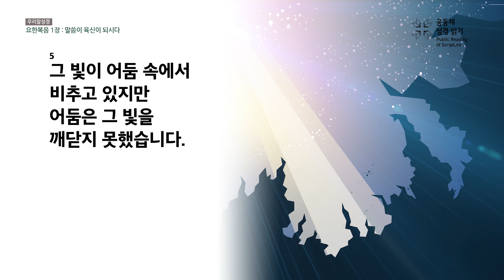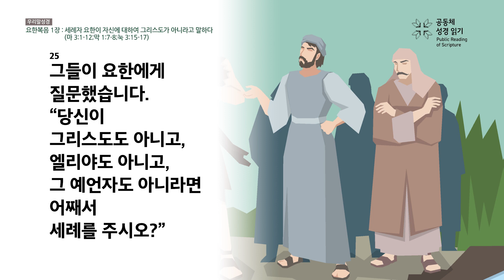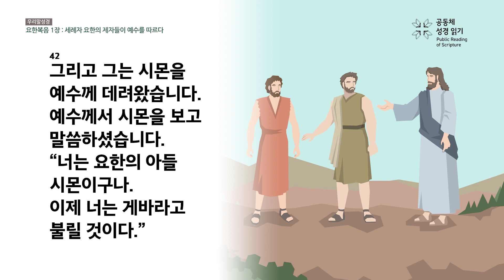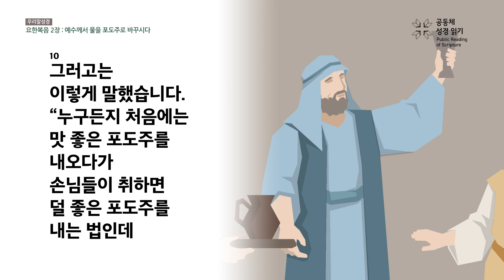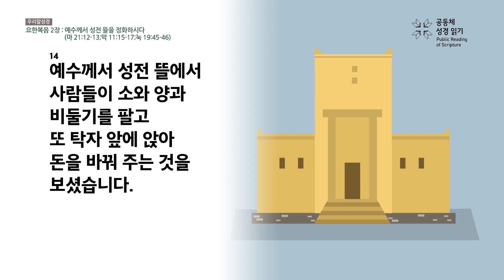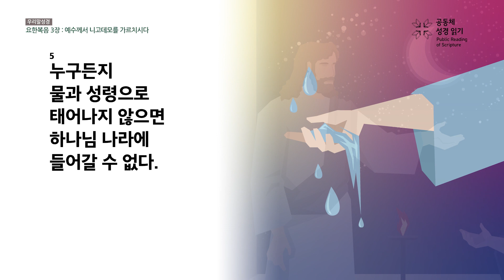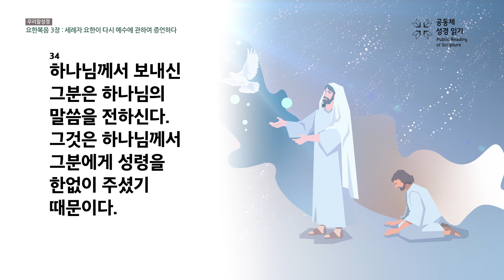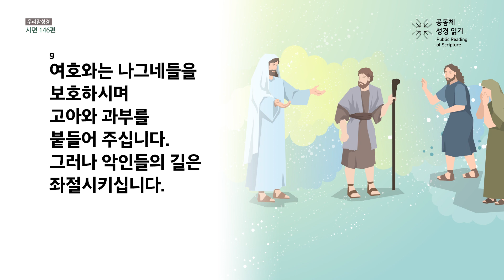[온누리공동체성경읽기_우리말] 306일차│요한복음 1-3장, 시편 146편